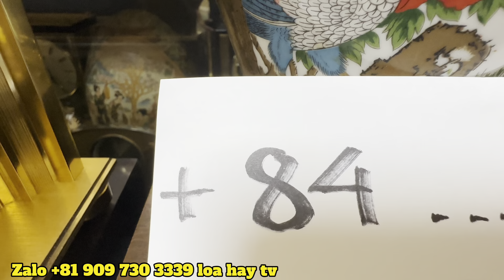ngày 3 tháng 8, 2023. Kính đẹp -Ray-ban, Italy tại Nhật bản